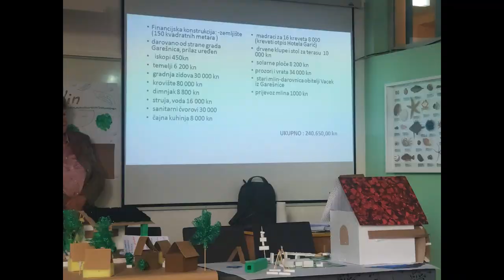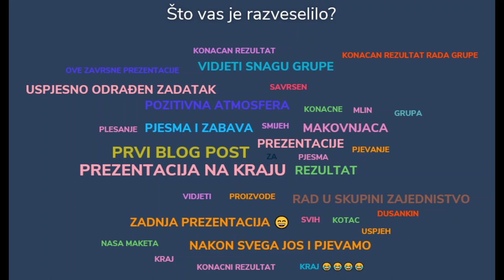Mato Lovrak u Školi za život